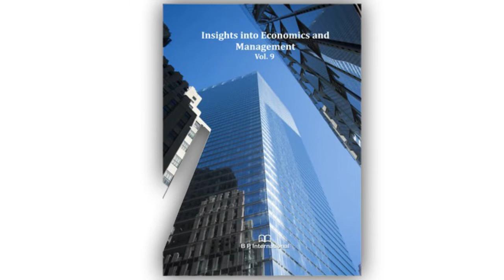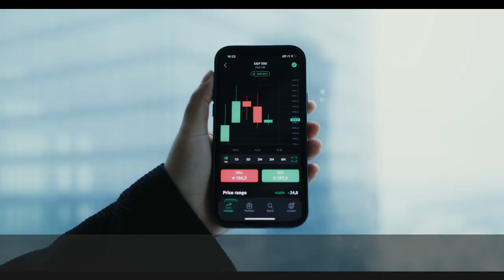Estimation of a Growth Rate Model for International Business Tourism